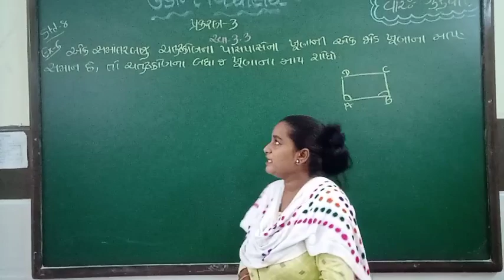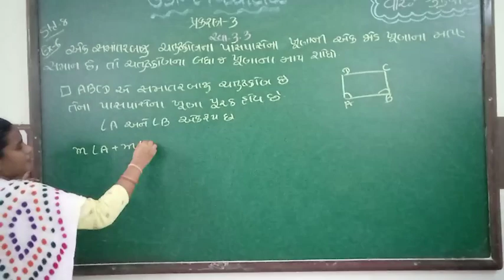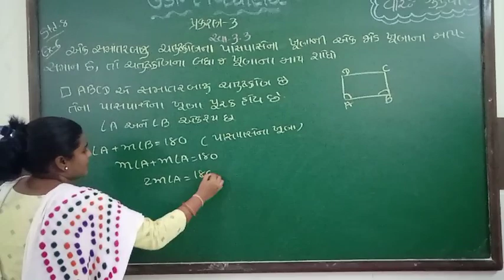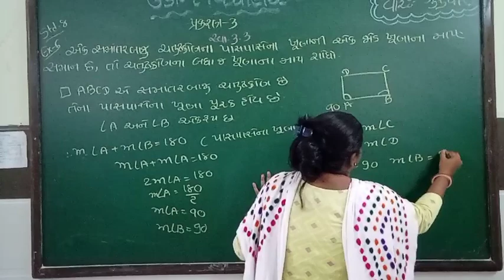std 8 maths